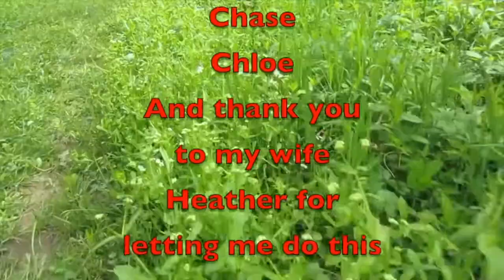Saturday Vlog 112721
Here is your Saturday Vlog for 11/27/21, grab some coffee, and let's catch up.

Amazon Link
Nomadic Gear Backpack Clip

Other Cameras used
Canon SL3